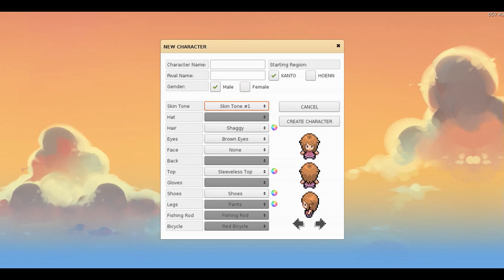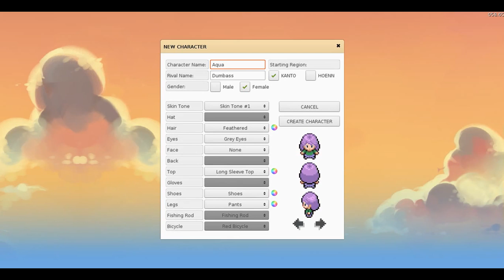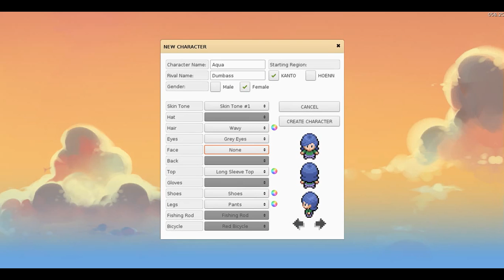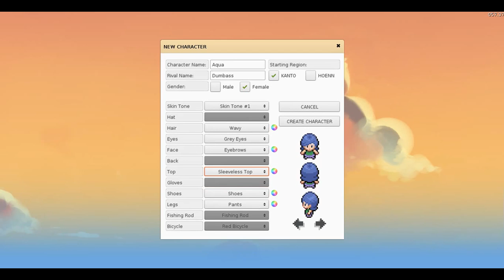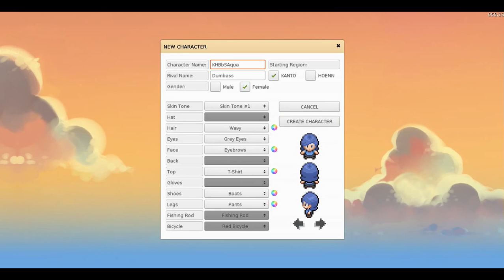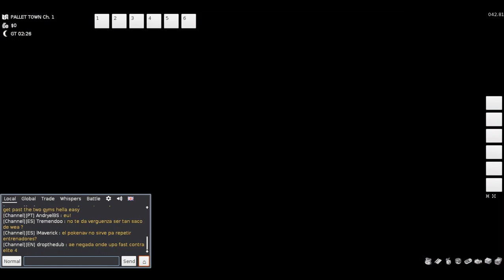Let's Play PokeMMO Part 1 (Feat. Derpy Kitten Network)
Today, Jake and I play PokeMMO, a free game that lets you play Pokemon with other players in real time!

Find Me!
PSN: ConduitTimelord
Minecraft: Awesomekid218
PokeMMO: KHBbSAqua or AmeliaGamer